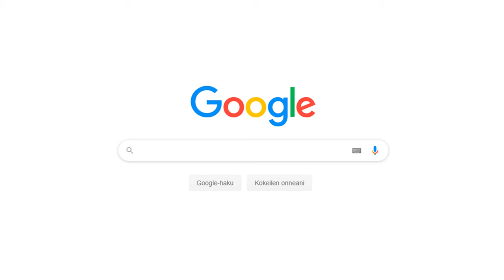MIKSI ENERGIAJUOMISTA VALITETAAN? | BuenoAsk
Energiajuomien juomiesta usein valitetaan! Tiedän koska olen tämän kuullut, ja saattanut joskus itsekkin valittaa! Tällä videolla perehdymme syvemmin asiaan.

Tässä sulle vähän pohdittavaa! Kommentoi alle tai keskustele kaverin kanssa 👌:
- Miksi energiajuomista valitetaan?
- Miksi energiajuomat ovat trendikkäitä ja cooleja?
- Mitä kaikkea energiajuomat sisältää?

Tykkää, tilaa, kommentoi ja kysy lisää kysymyksiä!